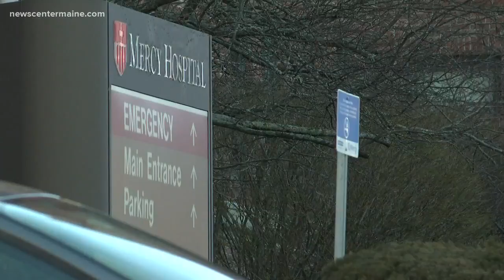Mercy hospital sells State Street building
Northern Light Mercy Hospital announced it is selling the old Mercy Hospital building on State Street.